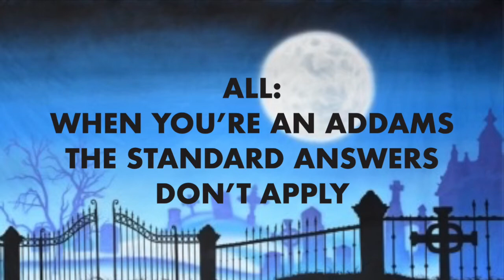Finale (When You're An Addams)